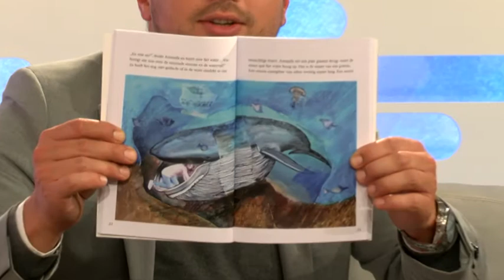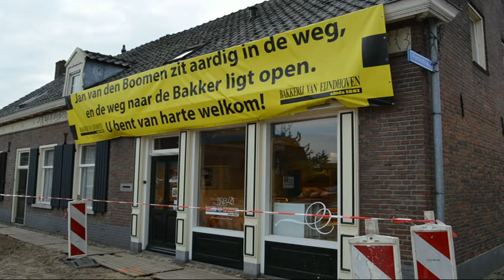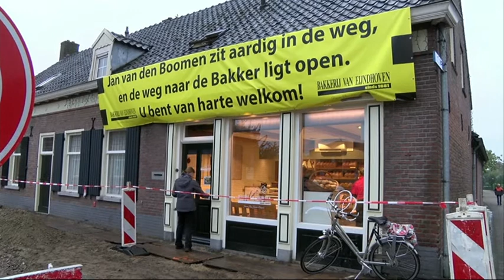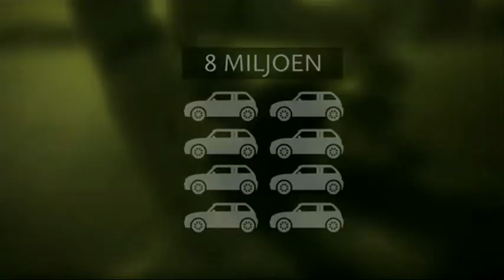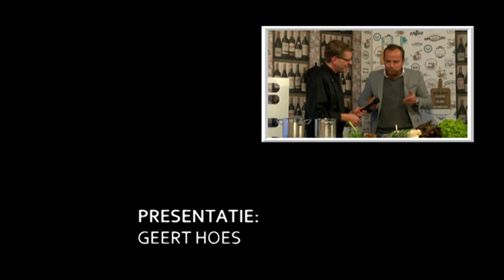Dommelland Live 18 oktober